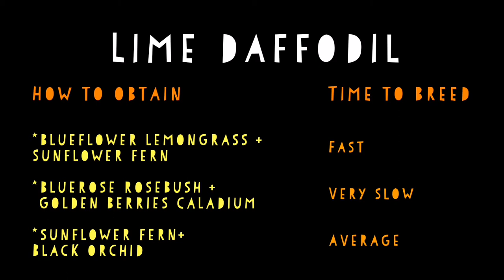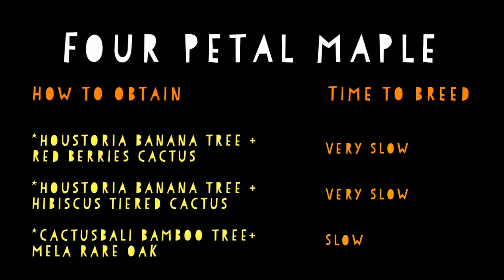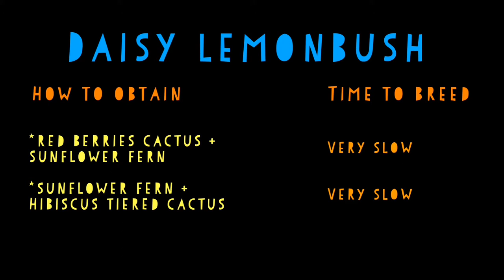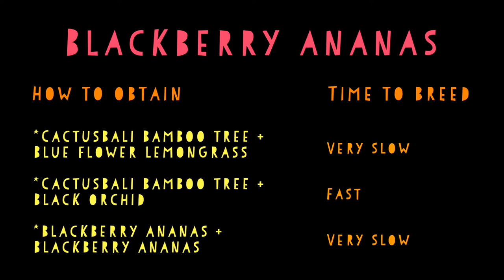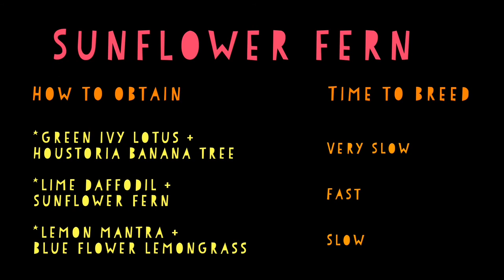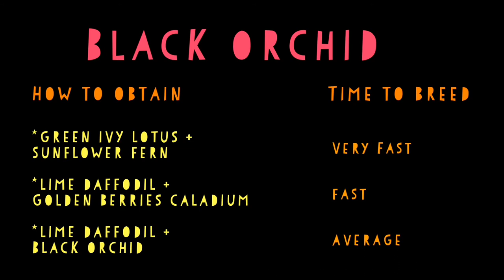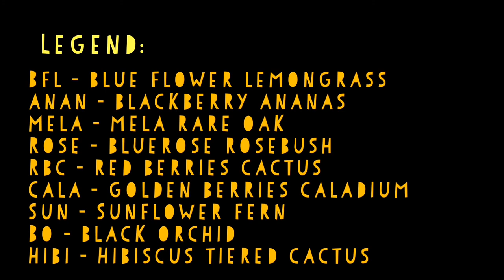PLANT BREEDING GUIDE WITH CHART+ TIPS | VIRTUAL TOWN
Finally finished the plant breeding guide for virtual town!

0:27 Green Ivy Lotus
0:31 Lime Daffodil
0:51 Lemon Mantra
1:21 Four Petal Maple
1:40 Daisy Lemonbush
2:04 Houstoria Banana Tree
2:33 Cactusbali Bamboo Tree
2:58 Viola Cactus Ball
3:07 Blue Flower Lemongrass
3:17 Blackberry Ananas
3:41 Mela Rare Oak
4:00 Bluerose Rosebush
4:24 Red Berries Cactus
4:38 Golden Berries Caladium
4:54 Sunflower Fern
5:07 Black Orchid
5:23 Hibiscus Tiered Cactus
5:55 Very rare plants
6:09 Plant breeding chart
6:27 Tips